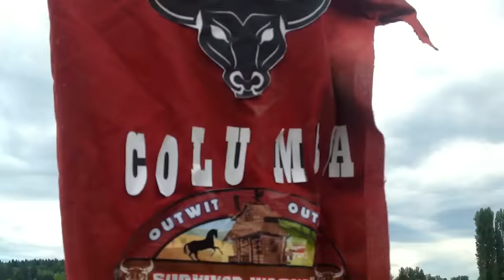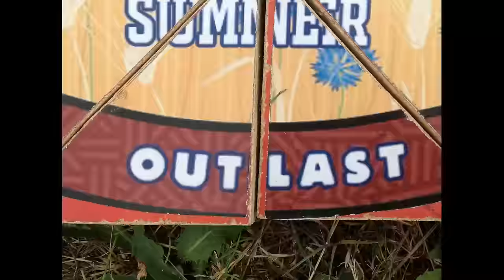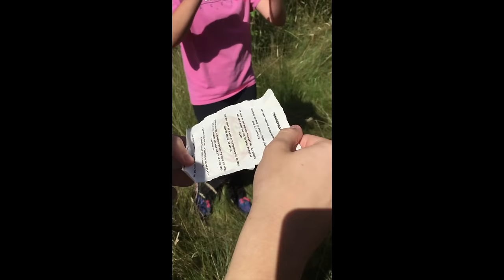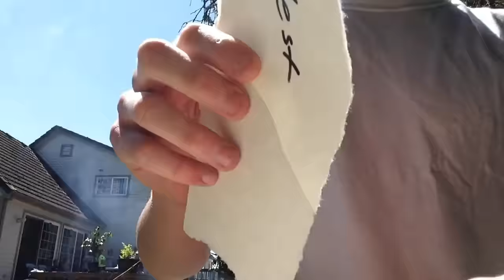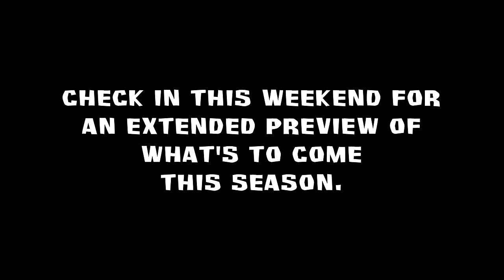Survivor Washington: Sumner - Episode 1 - "You Gotta Do Watcha Gotta Do To Win"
An opening twist singles out four contestants. An idol hunt unifies one tribe, yet draws questionable outcomes.